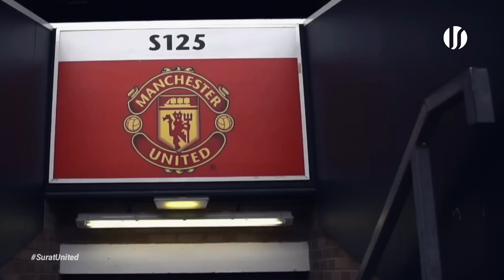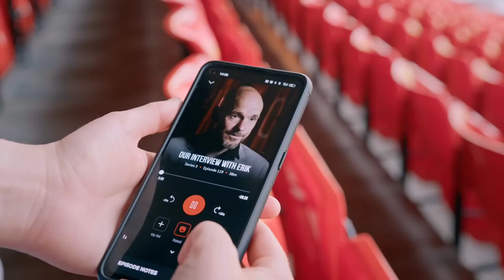DEADLINE | MU Harus Tentukan Deadline Transfer FDJ | MU Minta CR7 KLARIFIKASI Transfer | UNITED 🔴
Idi Rayeuk, Aceh, 25 Juli 2022

Program berita sepak bola harian yang menyajikan informasi dari klub asal Inggris Manchester United.
Daftar Berita
00:00 •Lewandowski ke Barca memberi Man United peluang transfer wildcard
05:56 •Barca memberikan pembaruan baru tentang target Man United Frenkie de Jong
08:41 •Man United harus memenuhi tenggat waktu transfer baru untuk lini tengah mereka
12:07 •Man United meminta CR7 untuk mengkonfirmasi tanggal kepulangannya
Sumber Berita: MEN Sport, ESPN & The Guardian

Credits: Sky Sports
this video may contains part of other video that is uploaded to Youtube therefore it is courtesy of Youtube and as a verified Youtube partner, i am allowed to use part of other video content courtesy of Youtube under derivative, educational and news work.